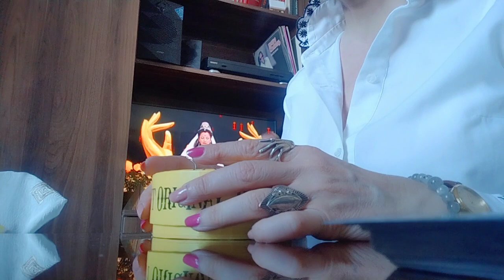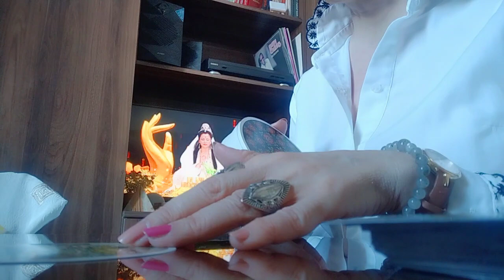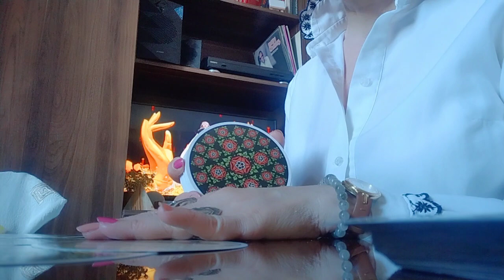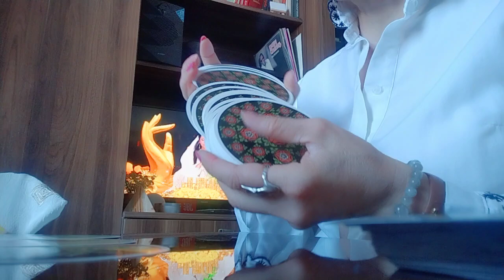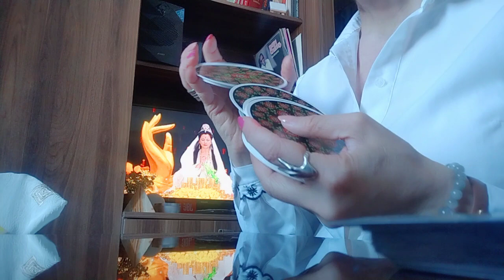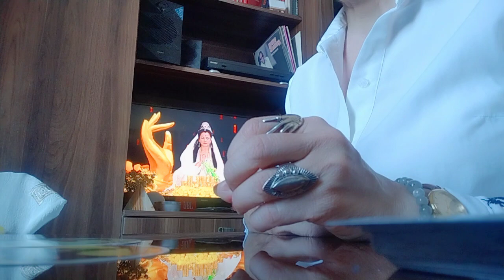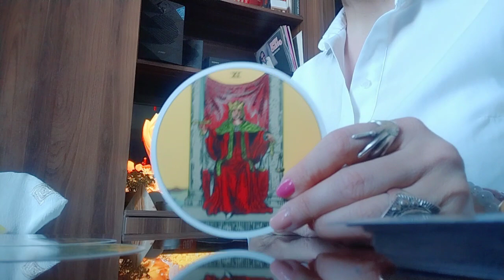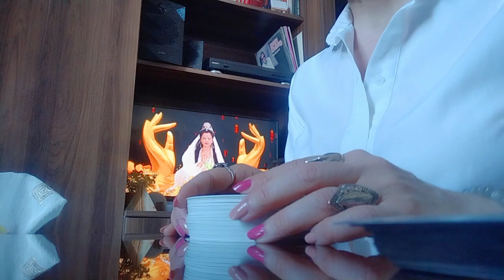ბედით ახალი პერიოდი იწყება თქვენთვის/რითი იქნება აღსანიშნავი ეს სიახლე?🃏🃏🃏.